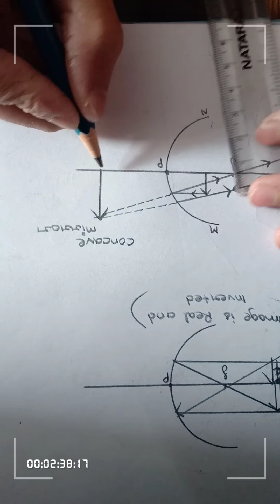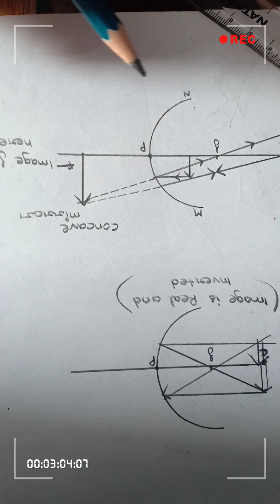Where image forms when object placed between focus and pole of concave mirror